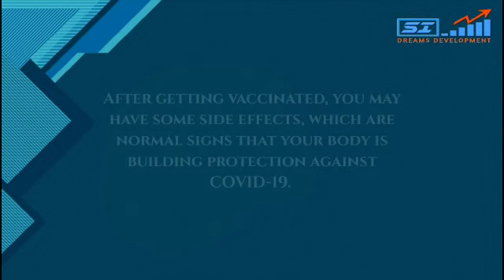COVID-19 vaccination | after getting a COVID-19 vaccine | corona virus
At the time of this corona virus disease government has created this vaccine to avoid the disease, this will eliminate disease and people will stay safe Be careful to take care of yourself and the people around you. Be safe. Stay at home. stay happy.